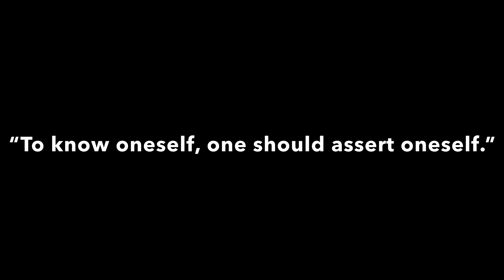Just a Few More Days With these Guys | My Ank